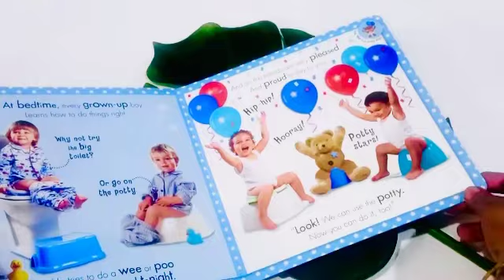Boys potty time book